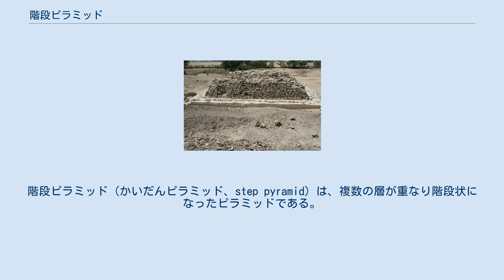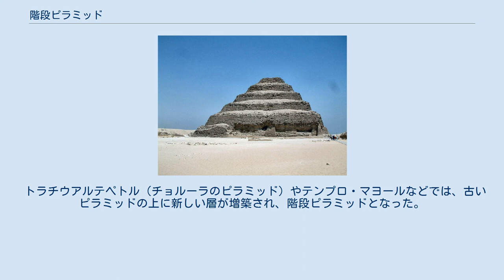階段ピラミッド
階段ピラミッド（かいだんピラミッド、step pyramid）は、複数の層が重なり階段状になったピラミッドである。
各地の古代文明で独自に考案され作られた。
 ジッグラトは古代メソポタミアで生まれ、ペルシャにも作られた。
 エジプト最古のピラミッドは、サッカラにあるジェセル王のピラミッド（サッカラのピラミッド）で、階段ピラミッドである。
紀元前27世紀のエジプト第3王朝第2代ファラオのジェセルが、イムホテプに造らせた。
 ジェセルのピラミッドは、6層の階段状ピラミッドで、各層は、ピラミッド以前の方形の墓であるマスタバ状になっている。
 続く第3～第5代のセケムケト、カーバー、フニも似た構造の階段ピラミッドを造ったが、いずれも半ば崩壊し埋没している。
 フニが建造を開始し、第4王朝最初の王スネフェルが完成させたメイドゥームのピラミッドは、階段状ではあるものの、滑らかな側面への変化が見られる。
 スフェネルの屈折ピラミッドになると、階段は無くなった。
 最も多くの階段ピラミッドが造られたのは、マヤ、アステカ、トルテカといったアメリカ大陸の古代文明である。
 トラチウアルテペトル（チョルーラのピラミッド）やテンプロ・マヨールなどでは、古いピラミッドの上に新しい層が増築され、階段ピラミッドとなった。
 以下、国名なしはメキシコ。